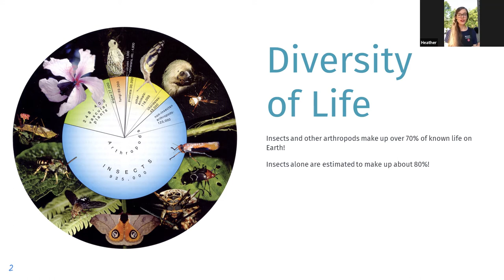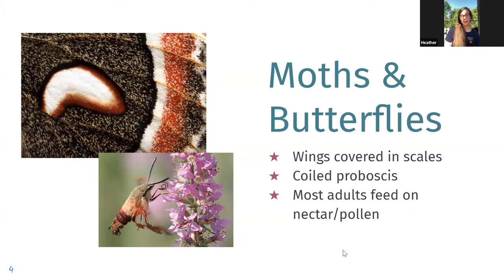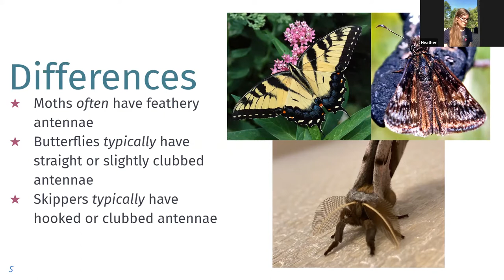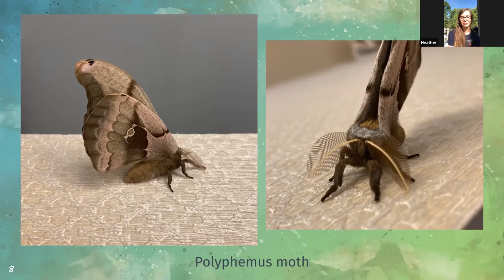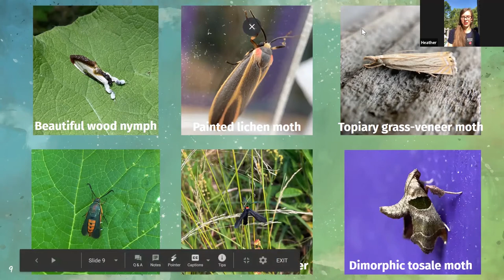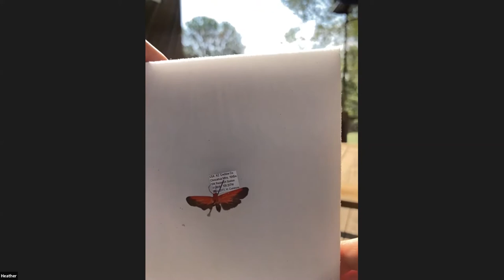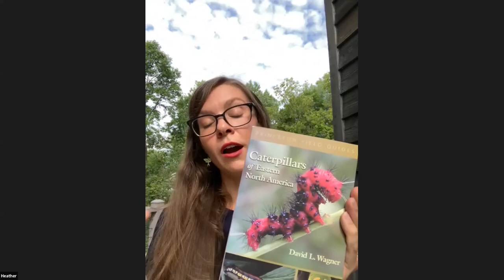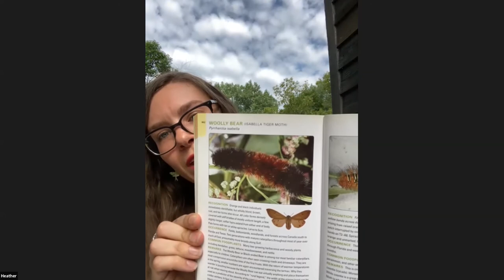Magical Moths Bell Live with Heather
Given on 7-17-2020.